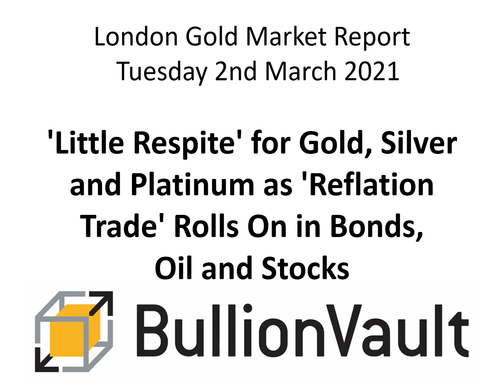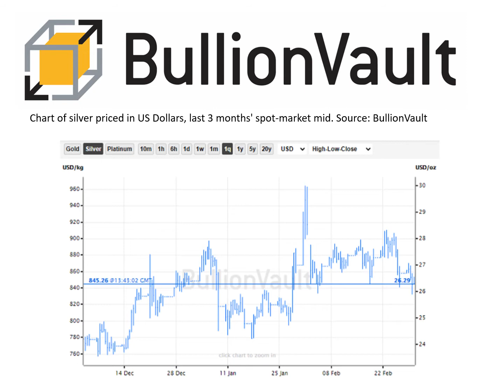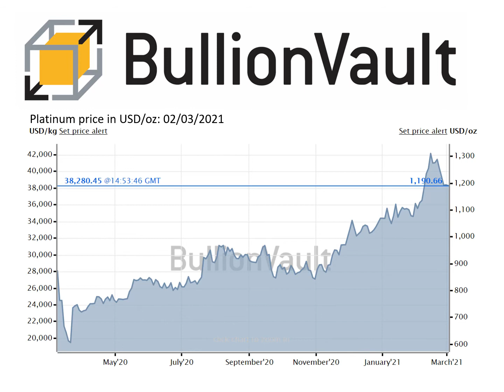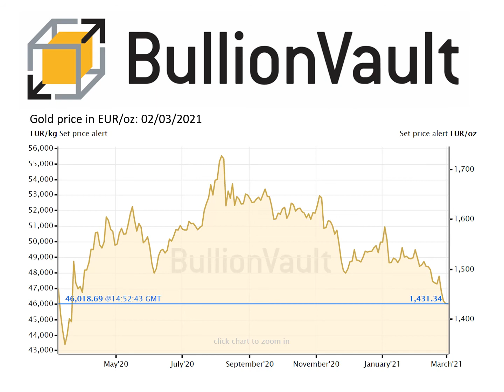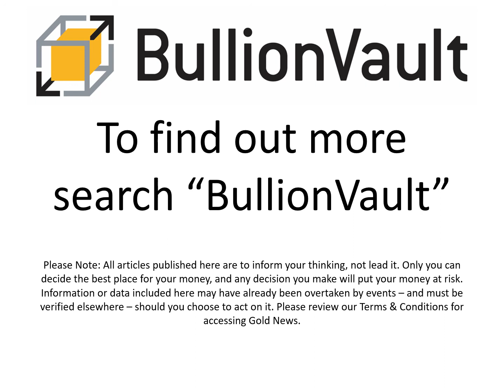Gold Price News - 02-Mar-21 - 'Little Respite' for Gold, Silver and Platinum as 'Reflation Trade...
Gold Price News - 02-Mar-2021
Buy gold, silver & platinum
0.5% commission & tight spreads

'Little Respite' for Gold, Silver and Platinum as 'Reflation Trade' Rolls On in Bonds, Oil and Stocks

GOLD PRICES fell to new 8-month lows against a rising US Dollar on Tuesday, dropping to $1707 overnight before rallying to unchanged for the week so far at $1730 per ounce as platinum also rallied and silver struggled at 5-week lows.

Borrowing costs for almost every government worldwide rose once again but held below last week's multi-month and multi-year highs.

Inflation forecasts in the bond market also rallied, reducing the real rate of interest, as the US Senate prepared to debate new President Joe Biden's $1.9 trillion Covid relief and stimulus plan, now shorn of his Democrat Party's previous hopes to more than double the minimum wage to $15 per hour.

With Asian stock markets falling Tuesday morning, "There was little respite for the precious complex in Asian trade today as metals remained heavy against a stronger Dollar," says a trading note from Swiss refining and finance group MKS Pamp.

European equities then rose despite weak retail sales and jobs data from No.1 economy Germany plus an extension to its Covid lockdown, while New York stock futures also rose, pointing to another test of last month's fresh record highs in the S&P500.

"The reflation trade has greatly affected gold's momentum," says the precious-metals team at French bank and London bullion market maker BNP Paribas, "and many investors that were looking to exit slowly at better prices are now throwing the towel."

Both the largest 2 gold ETFs and the largest silver-backed trust fund saw further liquidation yesterday, shrinking the GLD and IAU gold products to their smallest since May and October respectively.

The iShares SLV ETF extended what has now become 3 weeks of net outflows following the Reddit Ramp calling for a 'short squeeze' in the metal.

With real 10-year US Treasury yields falling back to minus 0.73% on Tuesday – the lowest in almost a week – gold prices stabilized around last Friday's finish above $1730 per ounce.

Platinum also steadied at last weekend's level, trading back at $1190 – the highest since mid-2016 when reached on the way up to 6.5-year highs above $1300 three weeks ago.

Silver in contrast slipped to its lowest since end-January, dropping 3.8% from last weekend to hit $25.87 before rallying 50 cents but remaining over 12% below last month's spike to 2013 levels at $30 per ounce.

Chart of silver priced in US Dollars, last 3 months' spot-market mid. Source: BullionVault

Crude oil meantime stemmed the last week's 6.8% drop, rallying to $63 per barrel of Europe's benchmark Brent ahead of tomorrow's meeting on output quotas for the Opec+ cartel of producer nations.

World No.1 oil producer Saudi Arabia escaped direct censure last week by key ally the USA after a CIA report accused Crown Prince Mohammed bin Salman of ordering the 2018 murder of journalist Jamal Khashoggi in Istanbul – a claim which "does not rise to anywhere close to proving the accusation beyond reasonable doubt" according to Riyadh's ambassador to the United Nations, but one now being pursued by a criminal complaint laid in Germany's courts.

Austria and Denmark today said they're starting a "partnership" with Israel to buy its Covid vaccine directly, blaming the European Union's medicines agency for being slow after newer EU states Slovakia, the Czech Republic and Hungary moved to order vaccines directly from Russia and China.

UK Gilt yields meantime rose to 0.76% on 10-year debt, up from 0.20% at the start of the year, ahead of tomorrow's Budget presentation by Finance Minister Rishi Sunak, widely expected to extend the furlough scheme now supporting 1-in-5 workers and also the stamp-duty holiday for home buyers while also raising tax perhaps on larger corporations.

Covid-related UK deaths fell by 1/4 in mid-February from the week before, new data said Tuesday.

With more than 1-in-3 adults now receiving at least a first dose of Covid vaccine in the UK, schools across England are set to open amid a regular mass Covid testing regime next Monday.

The UK gold price in Pounds per ounce today rallied from a new 11-month low at £1230 per ounce – down 22.0% from August's record high – while the Euro gold price retouched last week's low at €1420.